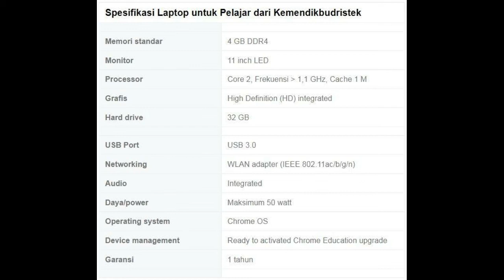Perbedaan Laptop Merah Putih dan Laptop Pelajar Rp10 Juta